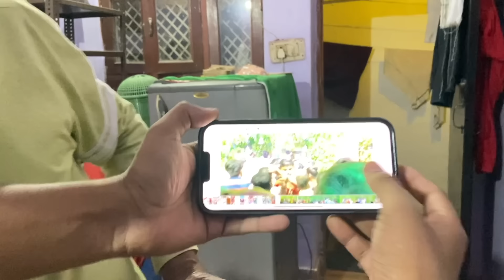Daily Vlogs - Aaj Snehu Ko Mila Surprice 🥳🎉